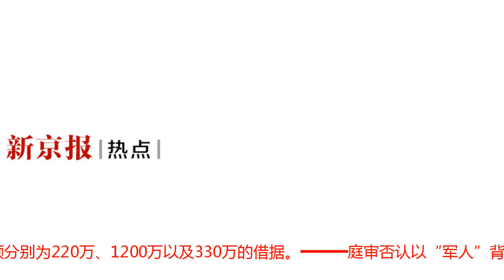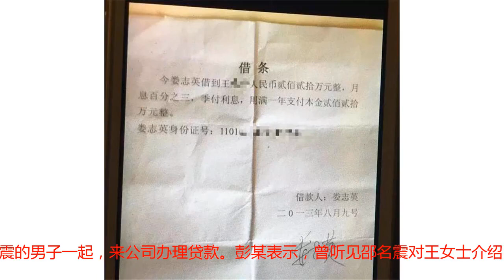女子冒充军人称“有很强背景”，骗取他人1780万获刑两年六个月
庭上公诉人出示了多份证人证言，包括王女士的数位朋友、亲属陈述，以及其他与娄志英商议过投资的证人，证明曾多次听到娄志英介绍，自己属于部队、有很强背景。全文2433字，阅读约需5分钟2017年11月底在北京西城法院，57岁的娄志英，头发花白。庭上，她被控涉嫌冒充军人身份，打着借款投资的名义招摇撞骗。检方表示，2013年8月至12月期间，在北京金澳国际大厦等地，娄志英多次介绍自己属于部队、有很强背景，从被害人王女士处非法获取1780万元，双方没有签署协议，仅出具了借条。之后数年，王女士未曾获得回报，千万钱款也未能收回。而经核实，中央军委联合参谋部情报局政工处没有叫娄志英的现役军人。庭审中，对于冒充军人身份一事，娄志英表示否认，称自己没有以军人自居，也没有以“军人”背景和王女士商谈生意，坚称双方只是投资项目陷入困局，会想办法把钱款还给王女士。今年4月，北京西城法院作出一审判决，认定娄已构成冒充军人招摇撞骗罪，娄志英不满判决随后上诉。近日北京第二中级人民法院对此案作出终审判决，驳回娄志英上诉，维持原判，判处其有期徒刑二年六个月，继续追缴其违法所得。▲ 其中一张借条的翻拍照，显示娄志英向王女士借款